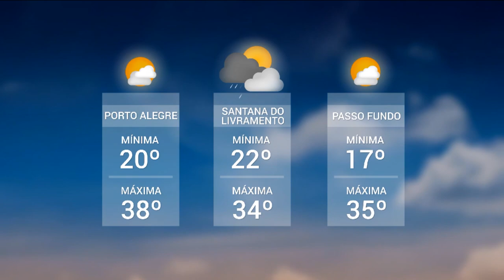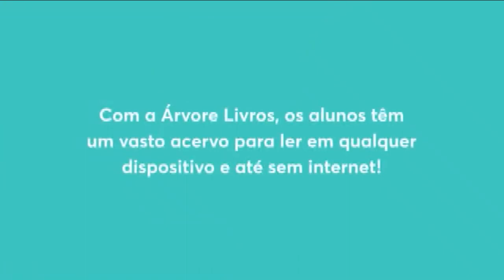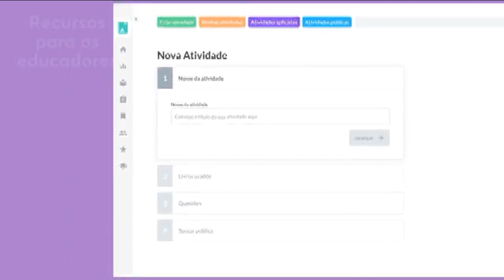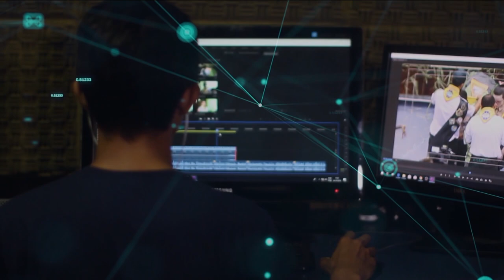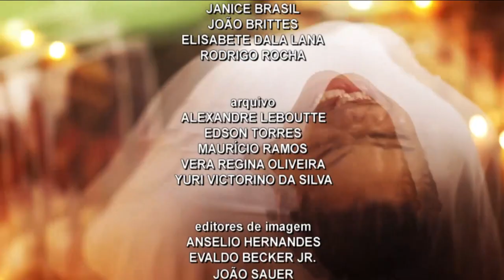Redação TVE - 18h30 - 24/11/2020